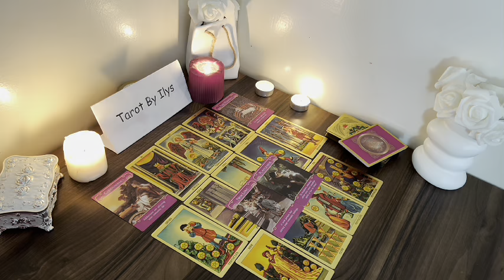TAURUS THIS IS GOING TO BE HARD FOR YOU TO BELIEVE, LISTEN CAREFULLY🙏TAROT SEPTEMBER 2024 READING